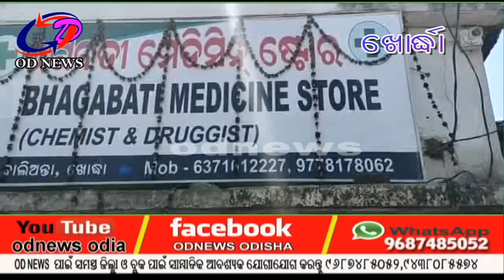ଖୋର୍ଦ୍ଧା....ବାଲିପାଟଣା ଓ ବାଲିଅନ୍ତାରେ ନକଡାଉନର ପ୍ରଭାବ